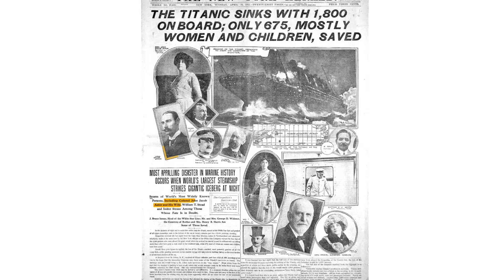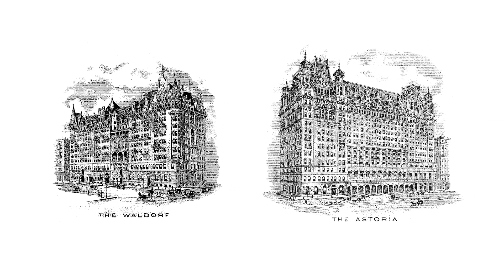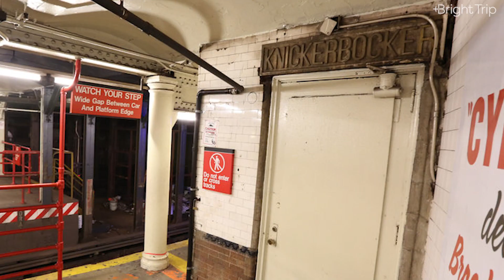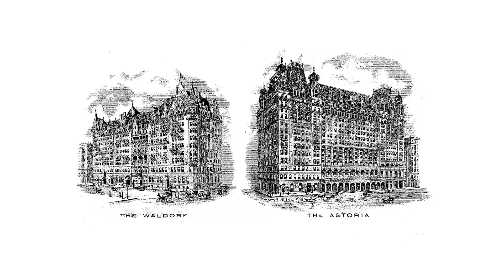How A Family Feud Created This Famous NYC Hotel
Imagine being so petty that a fight with your cousin leads to the creation of one of the world's most iconic hotel. If you want to learn more about the history behind New York City check out

In 1893 real estate heir William Waldorf Astor knocked down a mansion to build an amazing hotel in New York City. His competitive cousin got in the game by building a nicer hotel next door. The rest is history.